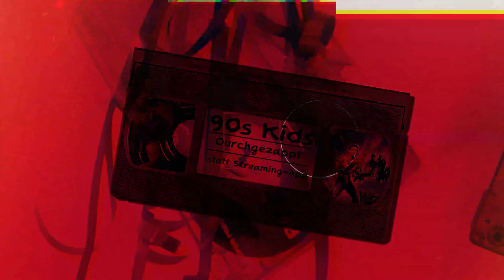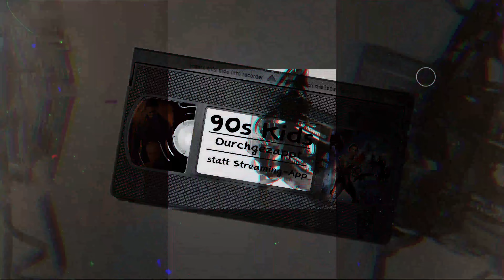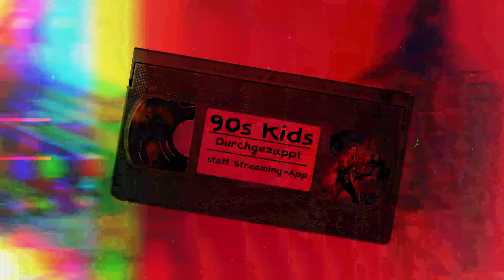#36 Halloween in den 90ern: Unsere liebsten Horrorfilme | 90s Kids Podcast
Als wir noch Kinder waren, schwappte der Brauch von Halloween langsam nach Deutschland. Zwar sah man noch nicht viele verkleidete Kinder durch die Straßen ziehen, aber das Fernsehprogramm am 31. Oktober war stets voller Horrorfilme- und Serien.

►Das TV-Programm am Abend vor Allerheiligen
In unserer 36. Episode des Podcasts '90s Kids: Durchgezappt statt Streaming-App' blicken wir zurück, wie wir Halloween in der Jugend geiert haben und stellen euch unsere liebsten Horrorfilme der Kindheit vor.

Von Serienmördern wie Freddy Krueger und Halloween-Killer Michael Myers bis hin zu maskierten Hexen und dem Necronomicon ist alles mit dabei!

Welche Szenen haben uns als Kinder verstört? Wie früh haben wir bereits Horrorfilme geschaut? Und wie haben wir die Entwicklung von Halloween wahrgenommen? Auf diese und viele weitere Fragen geben wir in unserem Podcast eine Antwort.

Natürlich blicken wir auch auf aktuelle Vertreter des Genres und stellen euch unsere All-Time-Favorites vor, die auch jetzt noch für Angst und Schrecken bei uns sorgen.

00:00 Der Ursprung von Halloween
02:25 Halloween in den 90ern
07:26 Horrorfilme der 90er
08:53 Armee der Finsternis
14:32 Halloween H20
20:56 Hexen hexen
28:56 Freddy’s New Nightmare
35:07 Horror-Quiz
49:33 Unsere Horror-Highlights